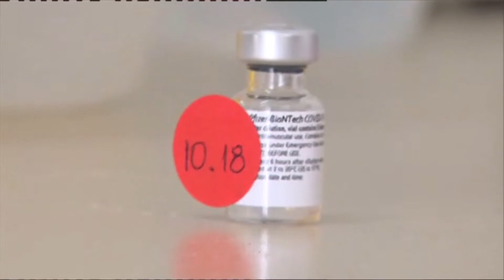Мицкоски: Од се е под контрола, дојдовме до 3000 загубени животи